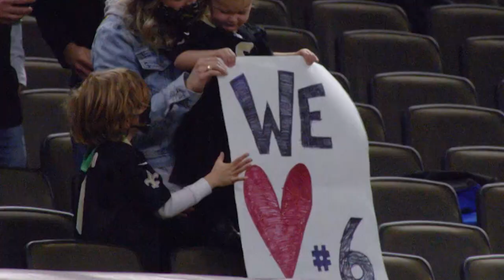Thomas Morstead Thanks Saints Fans & New Orleans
New Orleans Saints legendary punter Thomas Morstead thanks the city and Saints fans around the world for the support over his years in New Orleans.